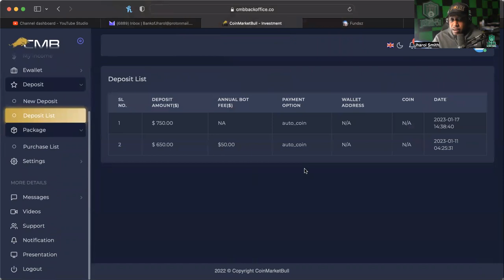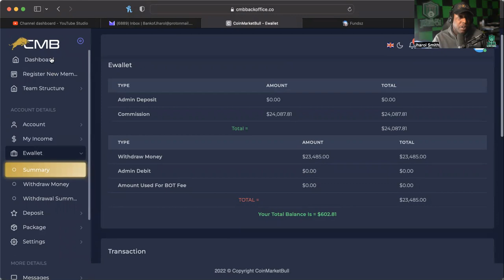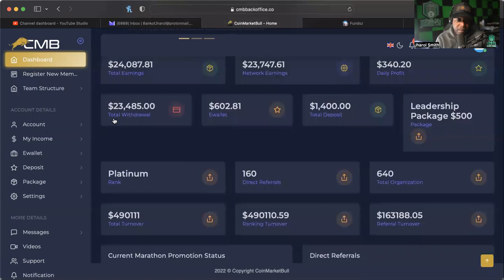COIN MARKET BULL *UPDATE* (2/3/23) -- WHAT A CRAZY RUN ITS BEEN!! LETS KEEP RUNNING!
MID-LEVEL